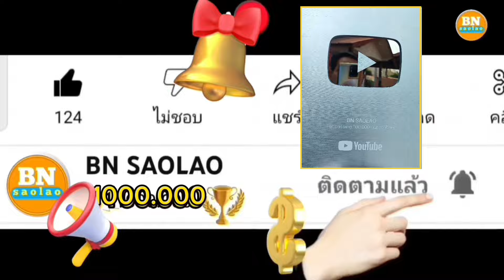ep.581 คลิปนี้ใจหายมากเลยที่น้องเต่าไม่อยู่ ตองเหลือง คนป่า มลาบรี